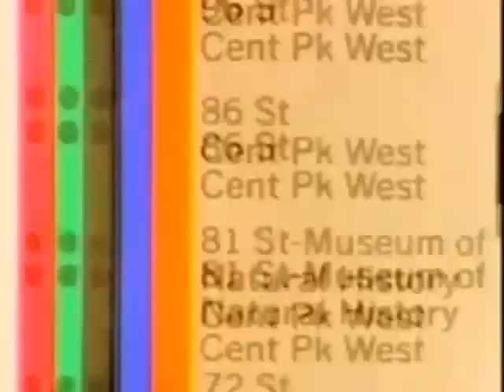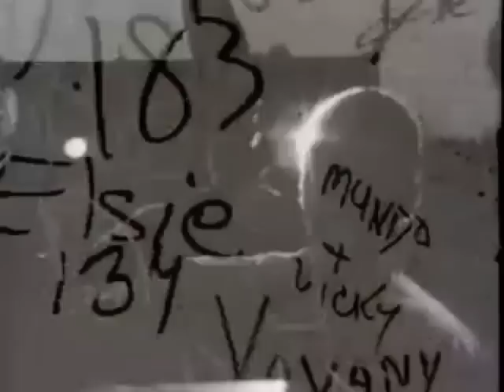Beastie Boys - Root Down (MagicMS's Remix)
Also check out the whole for just a dozens more remixes & mashups!

Samples used:
Led Zeppelin - When The Leeve Breaks
Big Daddy Kane - Just Rhymin' With Biz
ESG - UFO
Backstreet Boys - That's The Way I Like It
Sly & The Family Stone - Life
The White Stripes - Ball & Biscuit